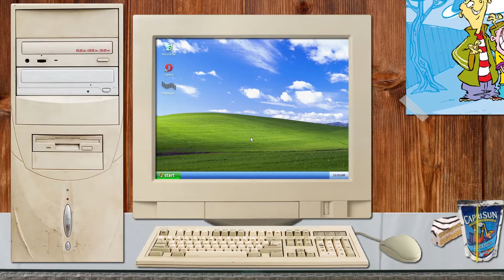Ed, Edd n Eddy: Candy Machine Deluxe | Flashback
The Boys return to the Cul-de-Sac to help the Ed boys get their hands on some jawbreakers! But first they need to construct some quirky inventions.

Its Ed, Edd n Eddy: Candy Machine Deluxe on this week's Flashback!